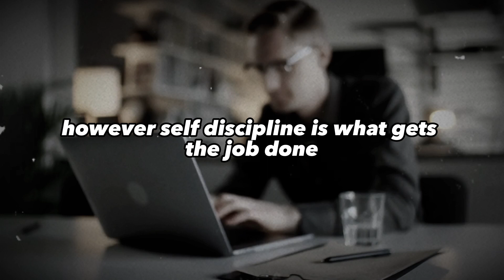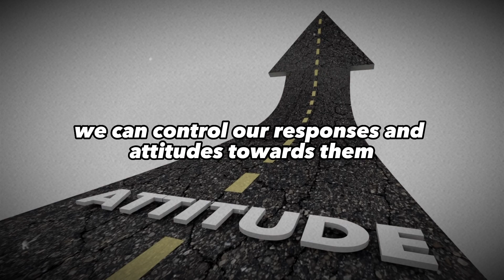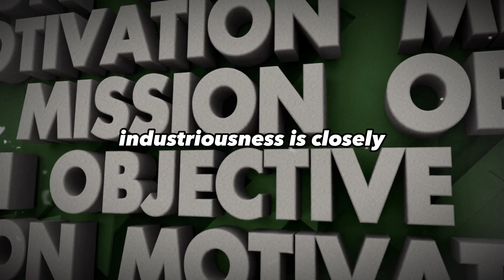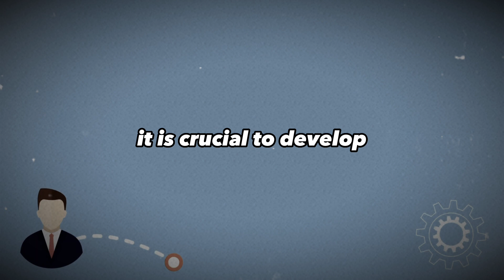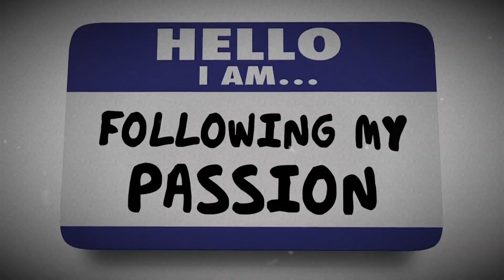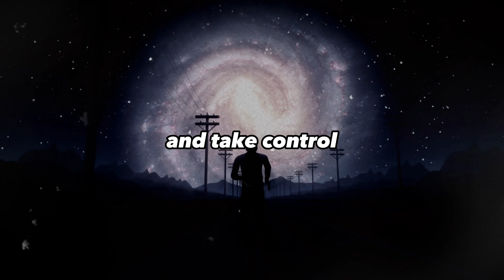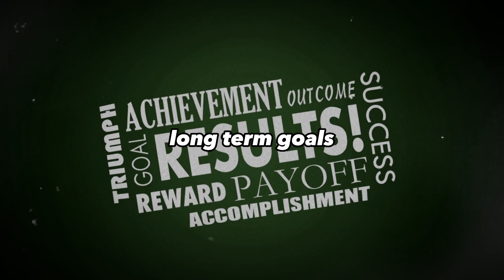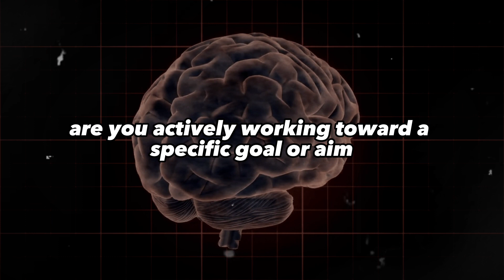Build Self-Discipline: The Stoic Way - Stoicism Philosophy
Motivation alone is not enough to succeed. Self-discipline is the key to achieving long-term goals, according to Stoic philosophy. Self-discipline involves self-control, work, and a clear aim. To become more industrious, we must embrace our natural inclination to work, establish personal boundaries, and set SMART goals. By cultivating self-discipline, we can prioritize our time and resources effectively, make better decisions, and stay focused on our goals. The power to change our lives lies within us, so we must take control of our destinies and strive for constant improvement.